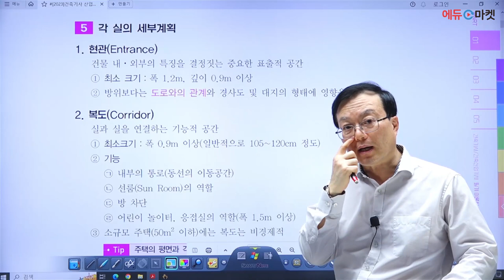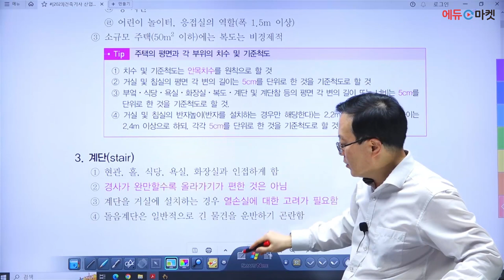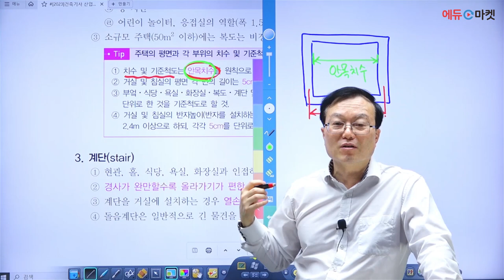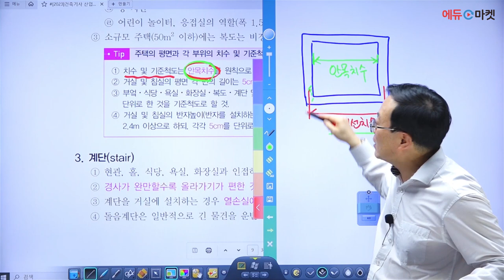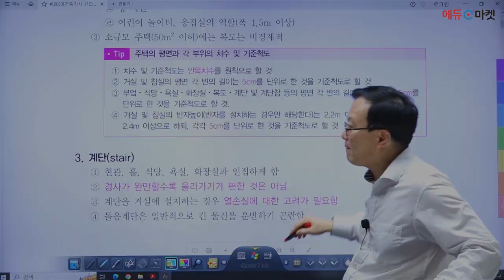2024 건축(산업)기사 필기 이론 [건축계획] | 제2절 단독주택(4.평면계획) part.3 [에듀마켓]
📢 건축기사·산업기사 스타강사⭐
📢 건축분야 절대강자 일타강사🥇

안남식 교수님과 함께하는 2024 건축기사/산업기사 단기합격반🏆

"제2절 단독주택(4.평면계획)" 강의 영상입니다.

감사합니다!🙇🏻‍♂